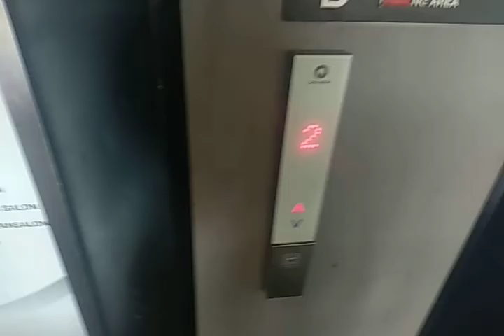Schindler 3300 traction elevator.. JCO,Roppan and Johnny Andrean, (satu gedung yang sama)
i record this good elevator, schindler traction elevator in Jco Restaurant . it has 5 floor. using Schindler MRL elevator. with touchscreen button. but don't worry. i Will wash my hands after record this video